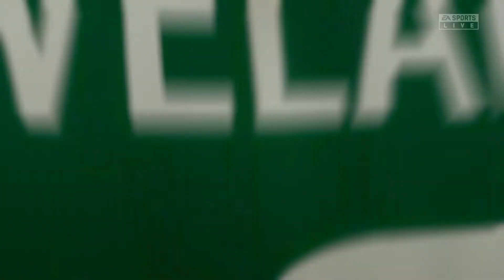Selling the last original club player - Career Mode - CF Andalusia - S05 E03 - FIFA 22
FIFA 22 - Create a Club Career Mode - CF Andalusia

The region of Andalusia is the second largest community in Spain.
The territory is divided into eight provinces: Almeria, Cádiz, Córdoba, Granada, Huelva, Jaén, Malaga and Seville.

Two big Spanish investors wanted a new club in the area and founded Club de Fútbol Andalucia (CF Andalusia).
Their first move was to sign Fernando Hierro, a 53 years old spanish former professional footballer as a Manager for the team.
Fernando is from the Andalusia region originally and born in Malaga.

The new club will be based in Jaén and play their home games in Nuevo Estadio de La Victoria.
Their biggest rivals are UD Almería, Real Betis, Cadiz CF, Cordoba CF, Granada CF, Malaga CF and Sevilla FC.

Will they be the best club in Andalusia? Even in Spain? Europe?...